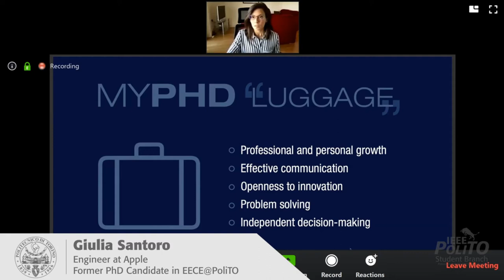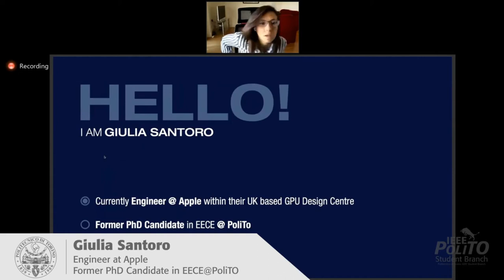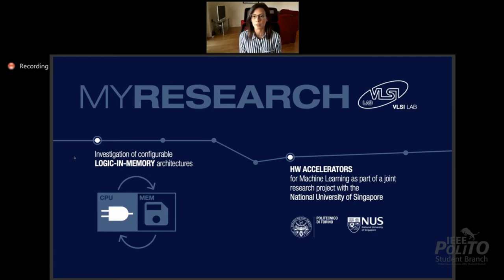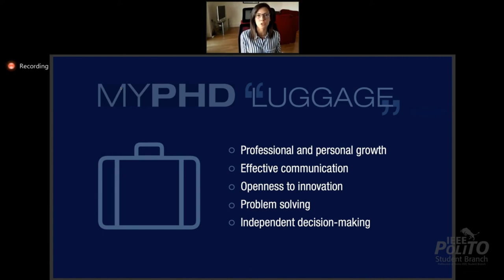My PhD in Electrical, Electronics and Communication Eng. @ PoliTO | G. Santoro | PhD Open Day 5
Are you a master student thinking about what to do in your future? Have you heard about the PhD but still you don’t know what exactly it is? Are you interested in joining the research community? Understand what a PhD degree is and what added value it will offer you and discover the advantages and benefits of joining a PhD program by discussing with professors and students.

SPEAKER:

Giulia Santoro, Engineer at Apple, former PhD student in Electrical, Electronics and Communications Engineering at Politecnico di Torino